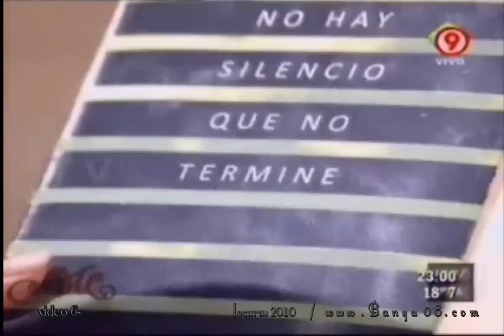TVr..." Entrevista Registrada"- video 6/9- (13-11-2010)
Programa del sábado 13 de Noviembre, 2010.Entrevistas Registradas .Valeria hablando de su hija y lo complicado de elegir un nombre, y un hijo de una mamá travesti explicando con apenas pocos años , porque a su madre no la cambia, dando una lección verdadera de como se sienten los discriminados... Un fragmento del almuerzo donde Mirtha pide se aniquile a las Farc, y para sorpresa de muchos, Luis Zamora estableciendo diferencias y si se quiere defendiendo a Néstor Kirchner.